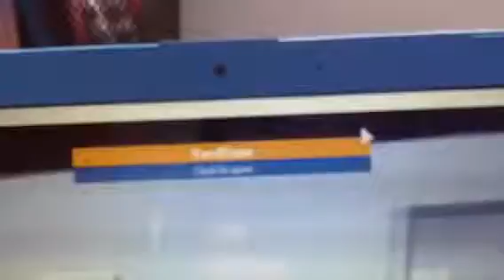Blue is inmate on rob lox